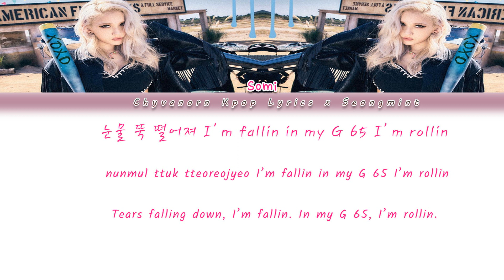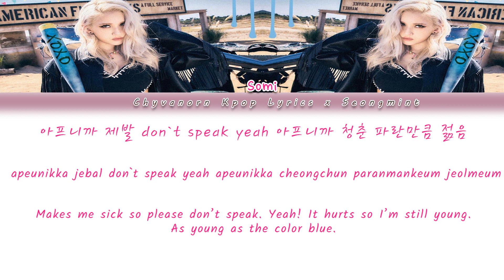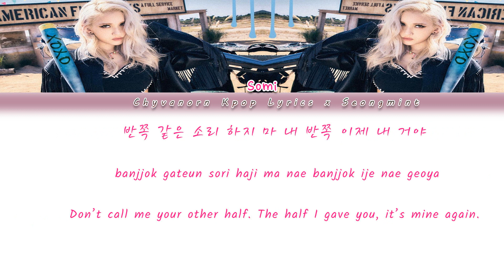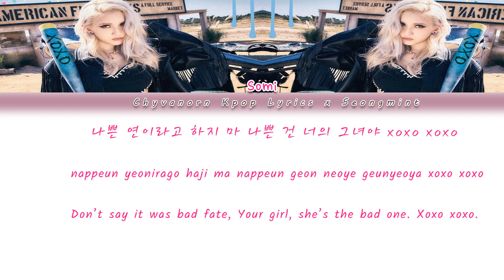Collcab with Seongmint | Jeon Somi (전소미) – XOXO [가사/Color Coded Lyrics Han/Rom/Eng]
XOXO is the debut studio album by Canadian-Dutch-Korean singer and songwriter Jeon Somi. It consists of eight tracks with the lead single of the same name. It was released on October 29, 2021, by The Black Label and distributed through YG Plus and Interscope Records. On October 1, 2021, the singer uploaded an image of a pile of albums, with the title XOXO and her name printed on them, onto her Instagram post with the caption "Soon to be yours x̷o̷x̷o̷." On October 14, The Black Label announced that Somi is scheduled to make a comeback with her first full-length album XOXO at the end of the month. In the following week, Jeon revealed the release date and shared the tracklist of the album through her social media accounts. The album was released for digital download and streaming on October 29TH.
Song: XOXO
Artist: Jeon Somi
Album: XOXO (1st full album)
Released: 21.10.29
Don't copy and reload.